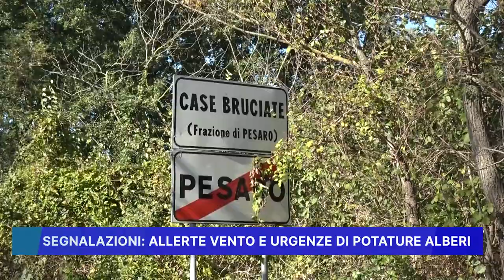SEGNALAZIONI: ALLERTE VENTO E URGENZE DI POTATURE ALBERI